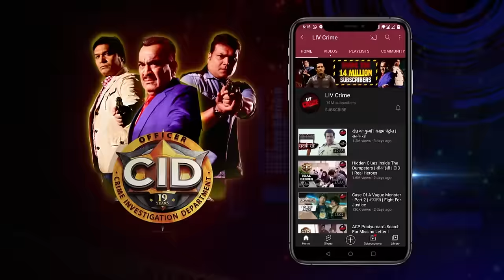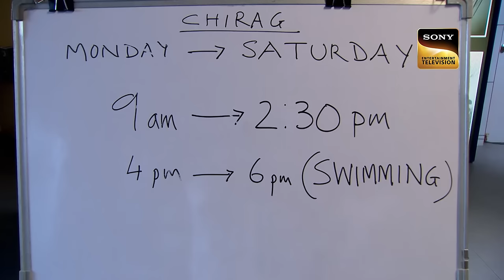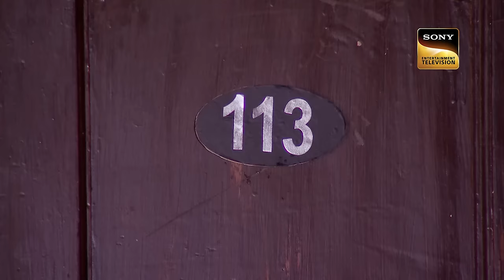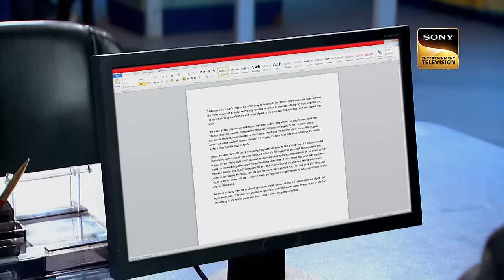CID ​​ने बिछाया एक Elaborated Trap | सी.आई.डी | Latest Episode | 22 Mar 2024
The CID team is after a gangster Billa Dilaawar but he double-crosses them and escapes. This forces the CID team to set up a trap for him. Abhijit turns up at the slum where the gangster’s wife has been kept under house arrest. By perfect planning, Abhijit dons the garb of Pakya, a small-time criminal who saves his wife’s life (Sonal) and becomes her bodyguard. However, a parallel kidnapping of an intelligence officer Milind’s son complicates the case further for the CID team.